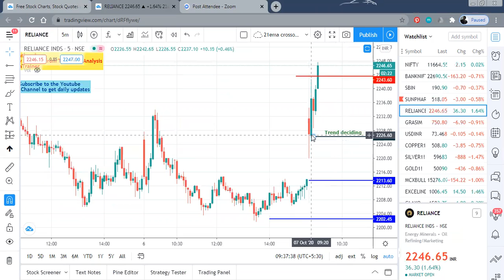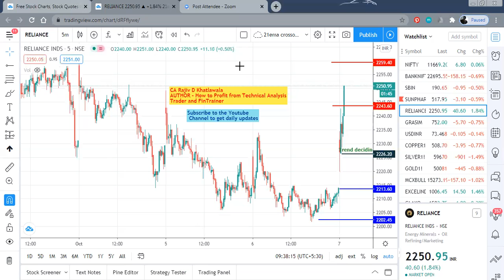Intraday Trading | Todays Price targets 07oct2020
Today's price targets for Indian stock and index